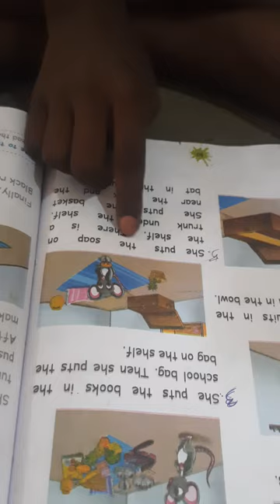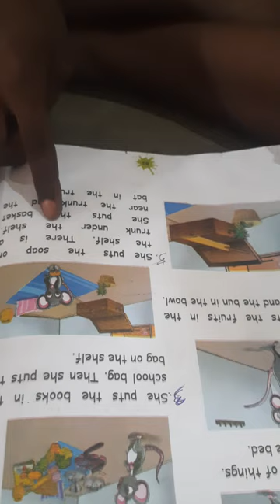The Black Rat Story Reading. PUPS.T.Agaram.East.S.sanjaimithran.